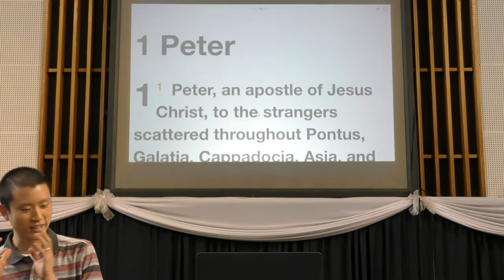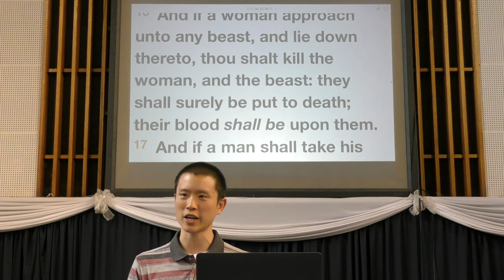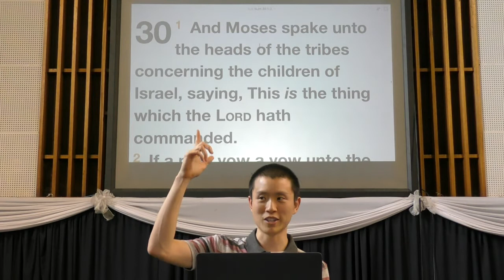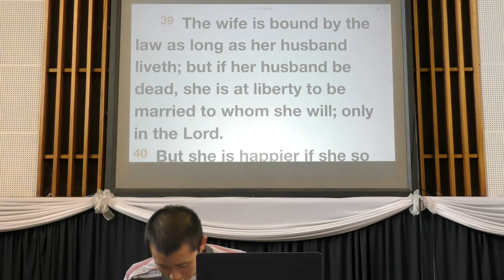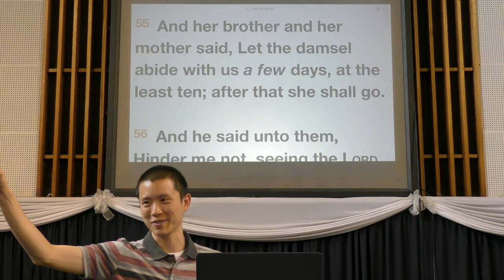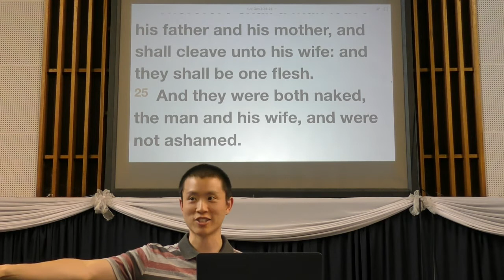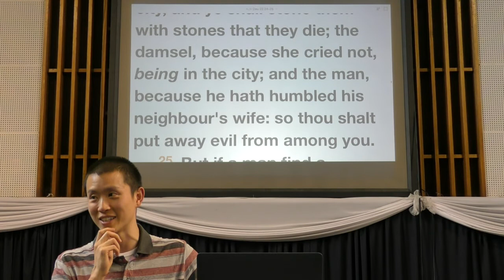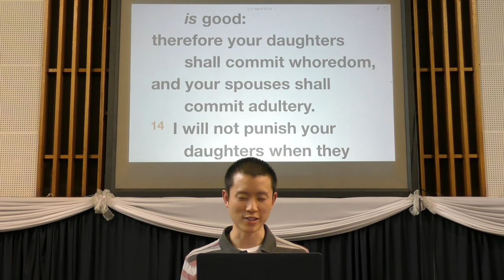Unmarried Virgins, Vows and Betrothal | Victor Tey